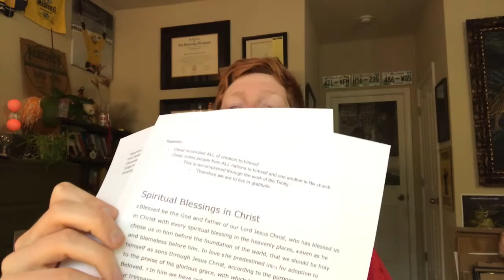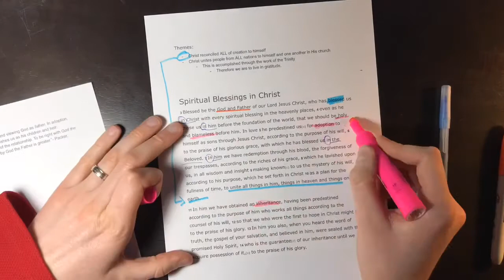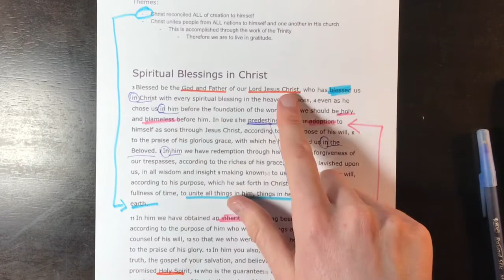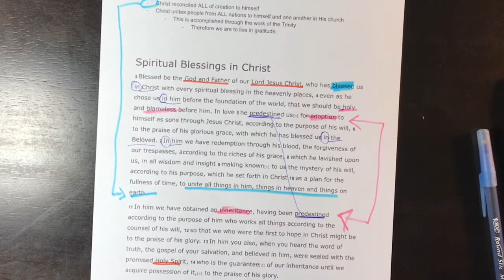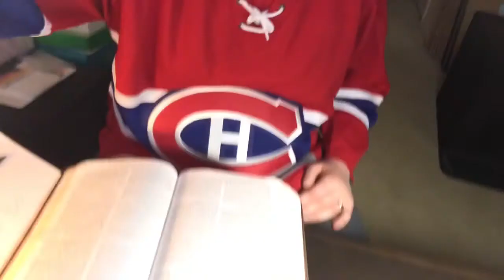Quarantine Devo 21: Ephesians 1:3-14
Prayer prompt: pray for police officers
Question: who is your favorite TV show character?